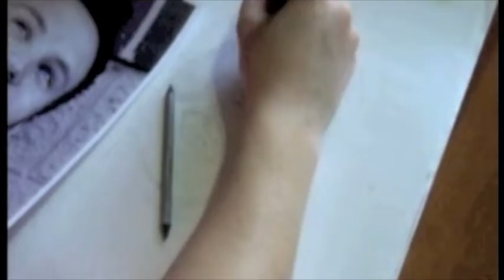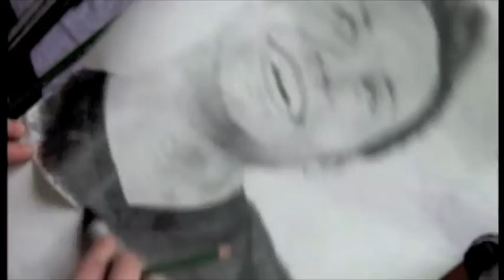Drawing ReallyRandumb Part 1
I drew awesome youtubers- ReallyRandumb

SO SORRY that i spelt your "name" wrong!